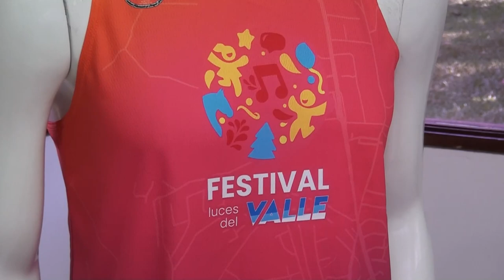La Municipalidad de Pérez Zeledón presentó de forma oficial el Festival Luces del Valle 2023